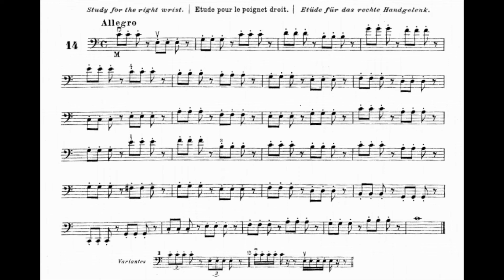No. 14 - Feuillard - Études du Jeune Violoncelliste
No. 14 - Feuillard - Études du Jeune Violoncelliste - 60 Etudes of the Young Cellist

Study for the right wrist